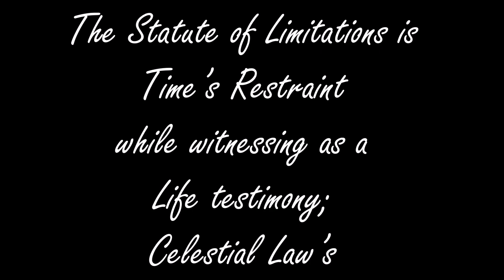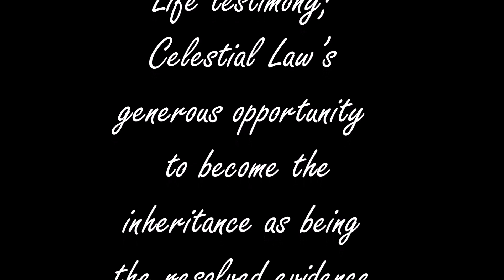The Last Will and Testament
There is a wish and a desire to inherit Sovereignty - this is simply another facet, as it is a gem.